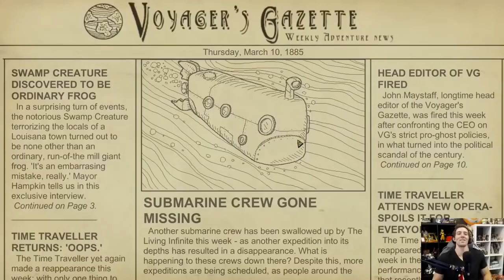Best of Funhaus - BLACK MARK TWAIN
WE'RE TAKIN ON WATAH NAH